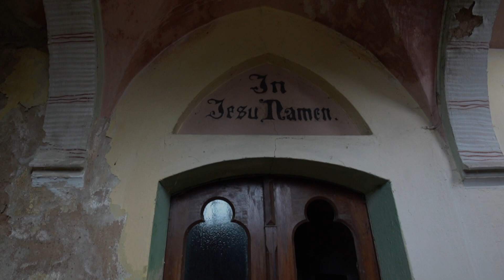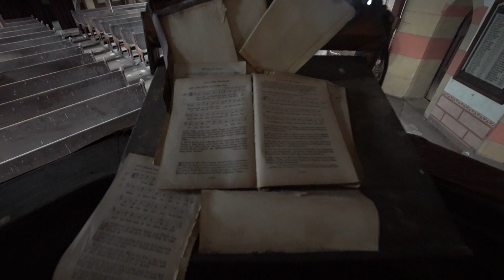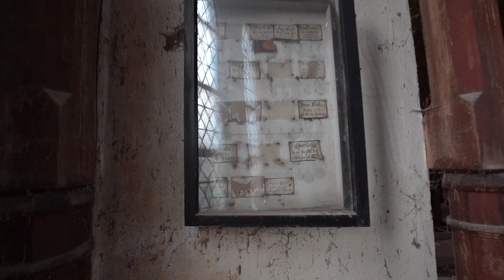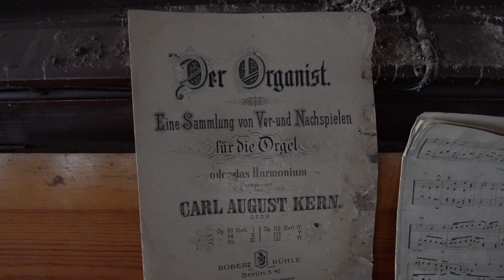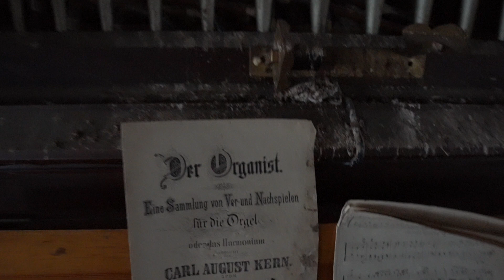Die verlassene Kirche 2023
die schon lange verlassene Heilandskirche.
Errichtet in dr Zeit von 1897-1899